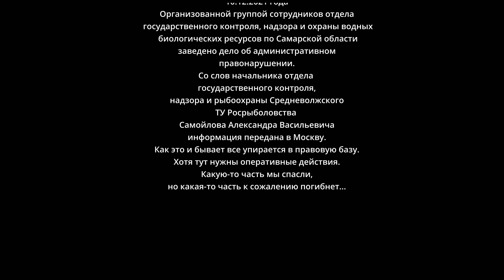КАТАСТРОФА!!! СПАСАЕМ РЫБУ ВЕДРАМИ! Замор рыбы в Волге. Тольятти, Муравьиные острова.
ПОЖАЛУЙСТА СДЕЛАЙТЕ РЕПОСТ!!!
Иногда так бывает. Чтобы что-то в будущем поймать , нужно сначала спасти! Из катастрофически низкого уровня воды в Куйбышевском водохранилище , в одном из нерестилищ г. Тольятти выросший малек заперт в небольших заливах. Эти заливы стали локальными и у рыбы просто не было возможности выбраться на большую воду. Стукнули морозы и рыбе от ее плотности катастрофически перестало хватать кислорода. Местные рыбаки спасают сколько могут. Миллионы мальков ютятся в кусочках открытой воды. Носили ведрами и бочками к самой Волге.

Музыкальная композиция принадлежит и использована по лицензии для компании Scalelab.